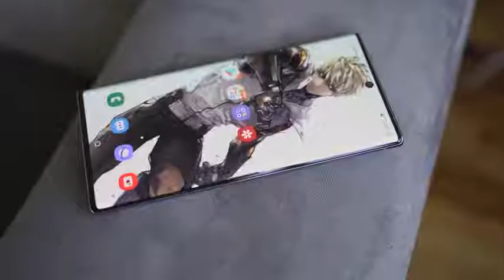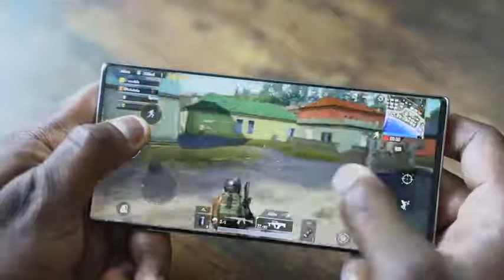Galaxy Note 10 Plus Speaker Test!!!